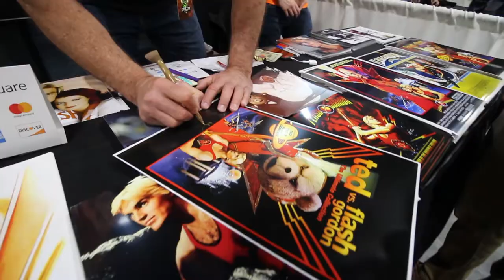I met FLASH GORDON at Arctic Comic Con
We were able to attend the first ever Arctic Comic Con in Anchorage! There were a bunch of people you might recognize like Randy Couture, John Schneider (Smallville / Dukes of Hazzard), and FLASH GORDON. Oh, and we met them all.

More videos are coming weekly and I want to make sure you're on board.